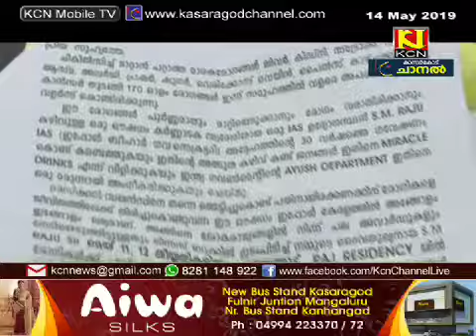പരിശോധനയില്‍ ആറംഗ സംഘം പിടിയിലായി.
സംസ്ഥാനത്ത് വന്‍കിട ഹോട്ടലുകള്‍ കേന്ദ്രീകരിച്ച് അത്ഭുത മരുന്ന് വില്‍പ്പനയും ചികിത്സയും സജീവമാകുന്നു.കാസര്‍ഗോഡ് ഡ്രഗ്സ്സ് കണ്‍ട്രോള്‍ വകുപ്പും ആരോഗ്യവകുപ്പും സംയുക്തമായി നടത്തിയ പരിശോധനയില്‍ ആറംഗ  സംഘം പിടിയിലായി. ഇവര്‍ക്ക് നിരവധി ഏജന്റുമാര്‍ പ്രവര്‍ത്തിക്കുന്നതായും കണ്ടെത്തിയിട്ടുണ്ട്.